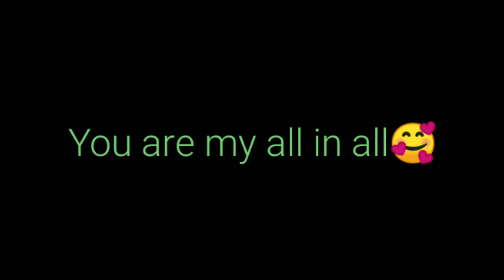You are my all in all song•|english Christian song||whatsApp status